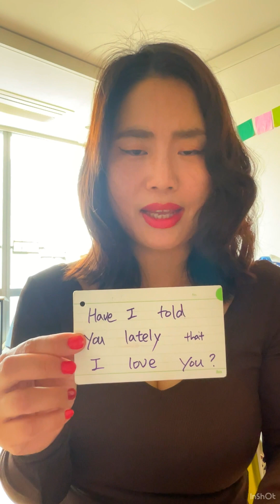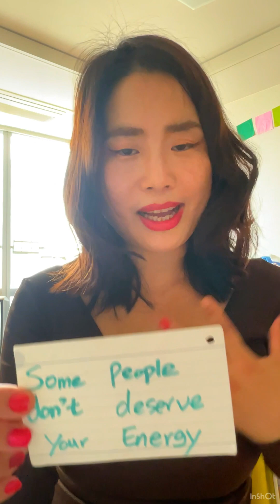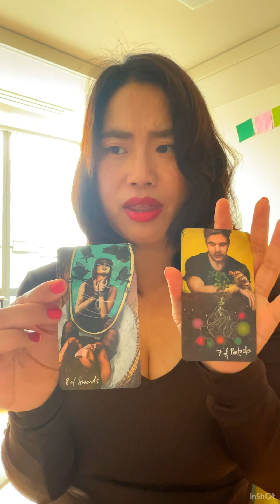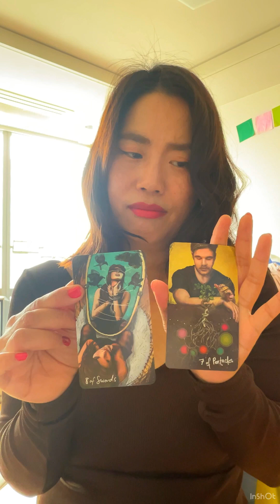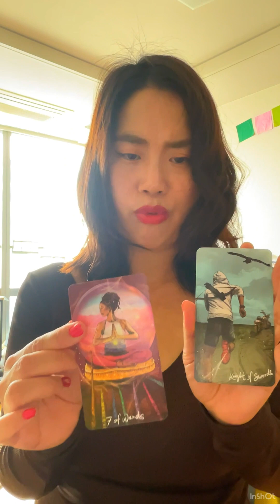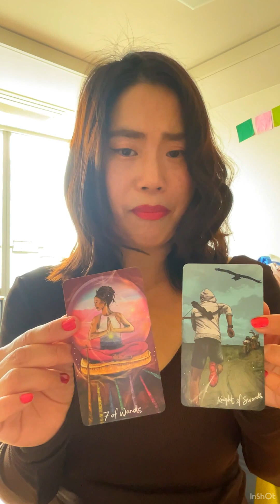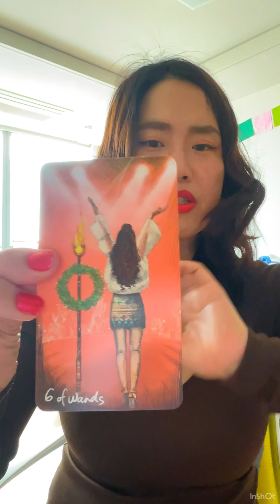Capricorn ♑️One more Kiss??🥰😚💓 How they feel about you?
Hi,  everyone 😍

I DO HOPE This collective energy reading helps you navigate your beautiful journey anytime you happen to watch the video.

Love you,

Nahee